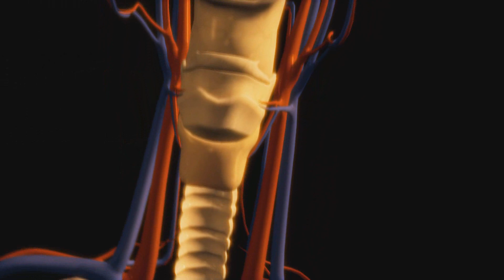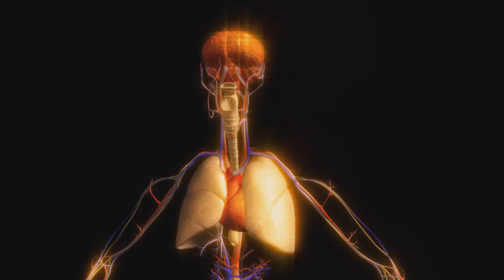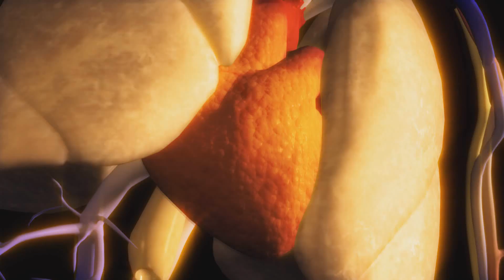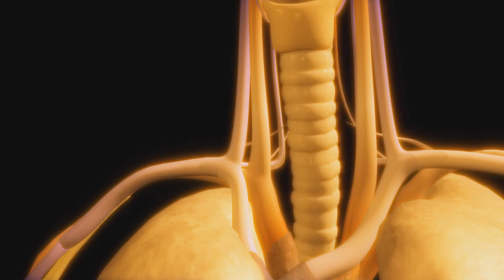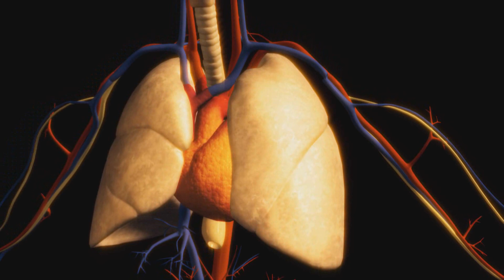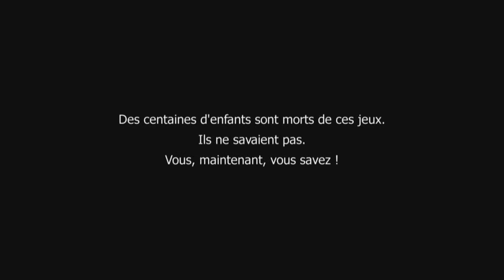Anatomie Respiration APEAS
Une vidéo de 5mn qui explique très clairement les fondements de la fonction respiratoire.
Notre Association a créé un module de formation sur les dangers liés aux étranglements. Formation destinée aux enseignants et aux pratiquants en sports de combats.